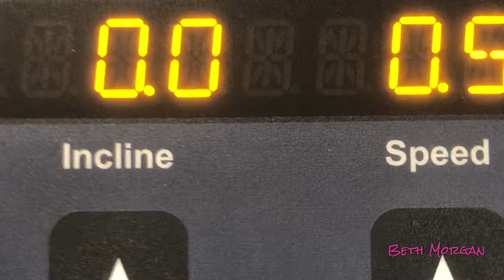I Quit Truvision